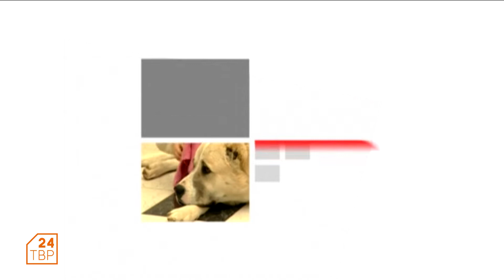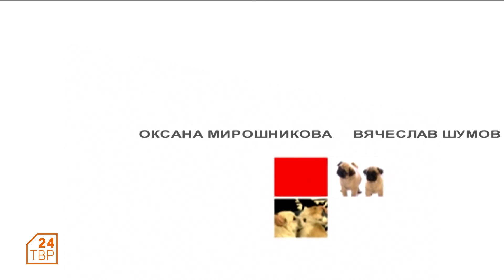Этнопарк «Кочевник» отмечает 10-летие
Парк стал популярным местом отдыха жителей Подмосковья. Главная живая достопримечательность парка - верблюды. В этом году парк расширил территорию и строит планы на будущее.